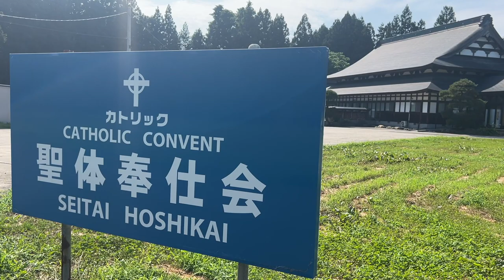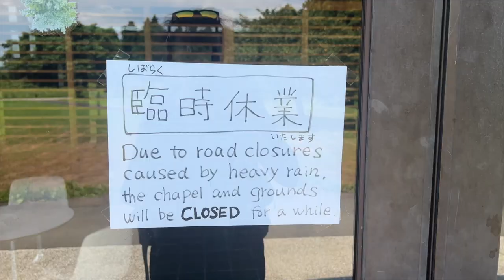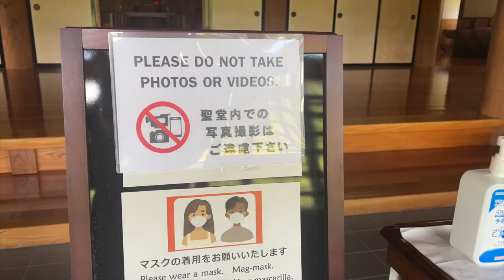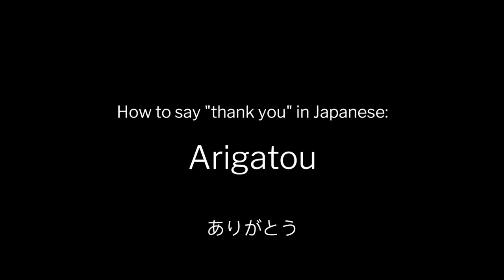Visiting with Jesus and Our Lady in Akita, Japan!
On my first day in Japan, I had an extraordinary experience. I traveled by Shinkansen from Tokyo to Akita and saw the Our Lady of Akita statue. The experience was unforgettable. I left Akita with a renewed sense of wonder and returned to Tokyo that evening, grateful for the opportunity to witness such beauty.